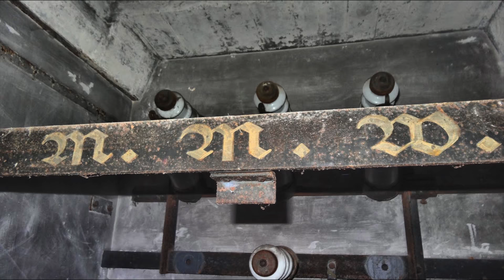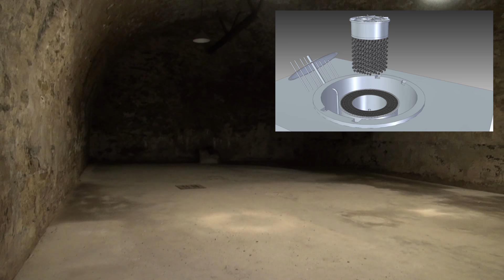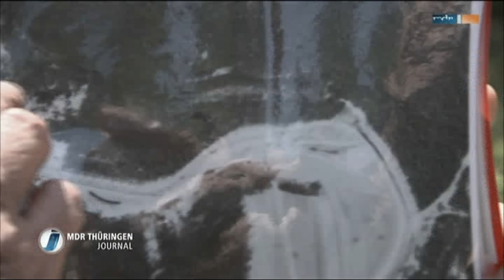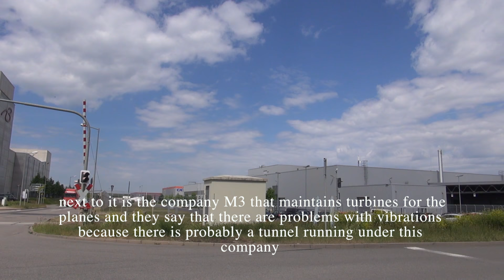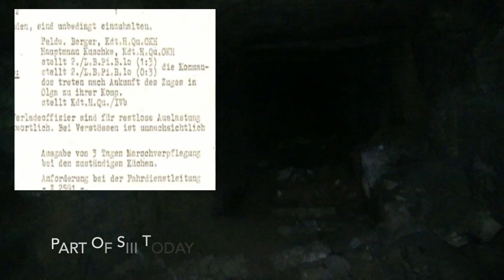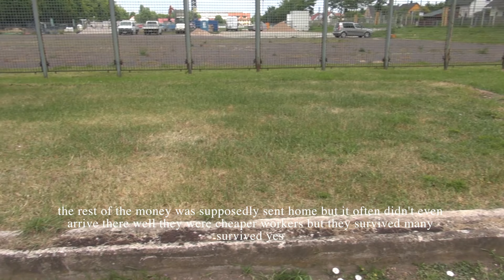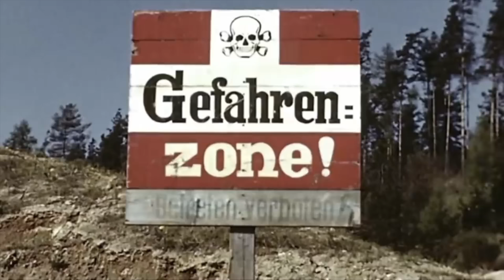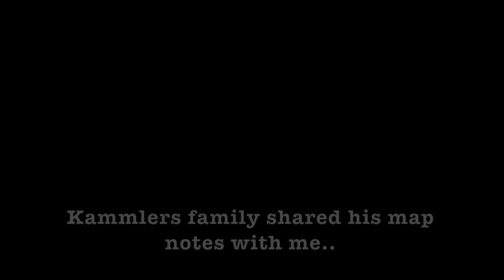WW2 SPECIAL PROJECTS THE SECRET UNDERGROUND JONASTAL SIII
One of the largest secret projects under joint command of the SS and the SIII under General Kammler took place in and around the Jonastal Valley in central Germany. It involved enormous underground tunnels, bunkers and vertical missile silos, and testing of nuclear bombs.

Over 30 thousands of prisoners were excavating tunnels in the valley but that is only the top of the iceberg. Hidden in the mountains valleys and under the nearby towns are tunnels, research and connecting tunnels, the extent of this operation is still unknown. At the center of these munitions plants and weapons testing facilities was the huge proving grounds where according to GRU reports and many eyewitnesses several nuclear bombs were tested. I will try to present the picture for you as I am my fellow historians take you through the towns and fields describing what was there and what is hiding underground.

And still today strange things happens there, spies and cover-ups. I suggest if you have not seen them yet, watch my previous episodes from Jonastal this may be the last history defying secret place of the war.

NOTE Several of the aerial photos I used was previously posted by Christel Focken, I had received these by 3rd party, but she entirely deserves credit for those.

Please like and follow it helps and much more history is coming every week. And all the documents and files are being uploaded to the website lostbattlefields.com where you can freely download and see all our research in the members area.